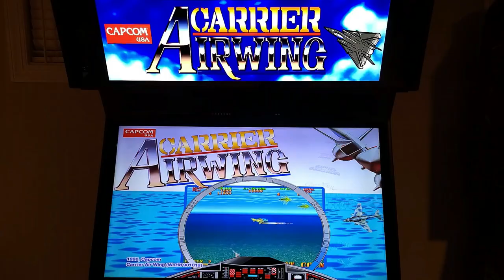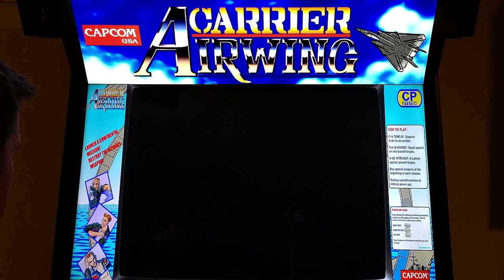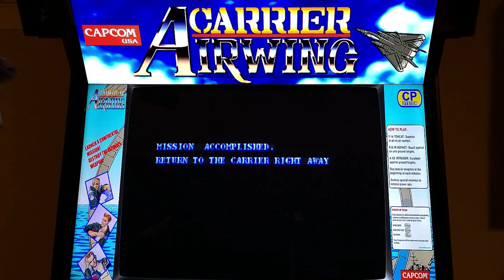Carrier Air Wing Arcade Cabinet MAME Playthrough w/ Hypermarquee